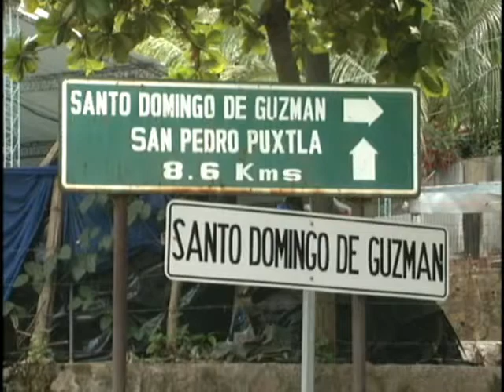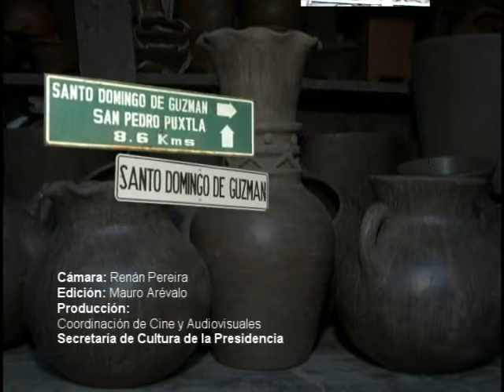Santo Domingo de Guzmán.wmv